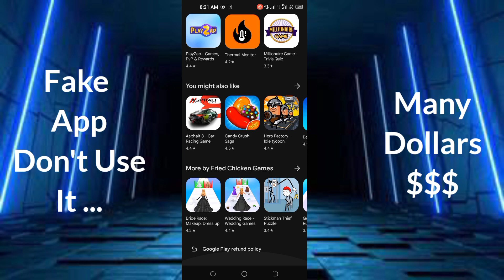Ragdoll Destroy Break The Bone App - Ragdoll Destroy App Real Or Fake - Ragdoll Destroy App Review